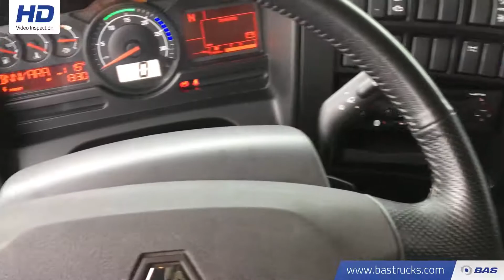70087665 Renault D19 Comfort Wide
Renault D19 Comfort Wide